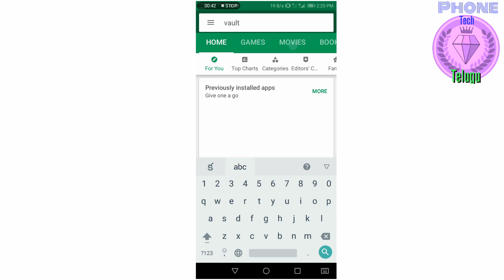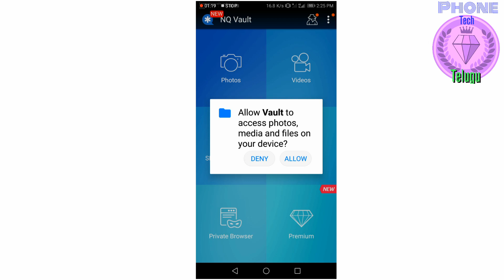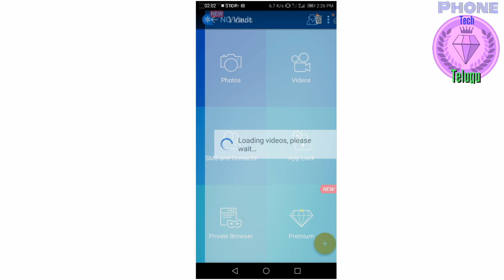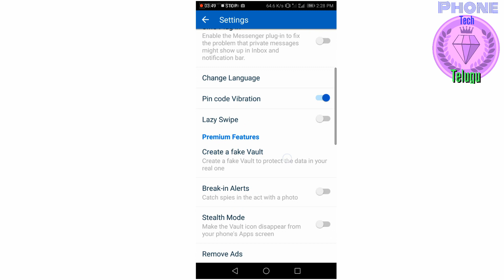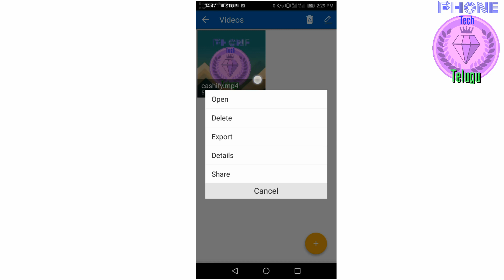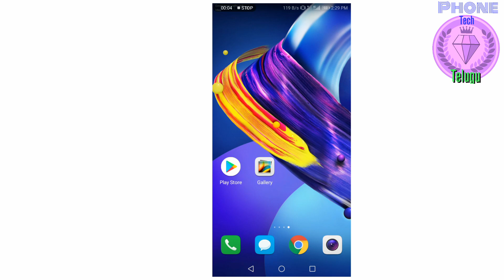2 tricks to recover your deleted vault videos || Phone Tech Telugu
2 simple tricks to recover vault videos

Music is no copyrighted
Channel description.
Hi friends the channel is about tech information only.
Iam give information about topics.
You can learn them.
We have no review about any gadget.
Our uploads are also about tech information.
So like the video.
If yo have any doubts or questions about anything ask me on comment.